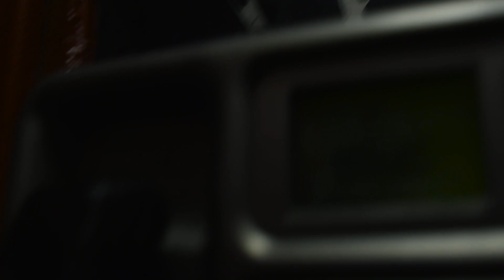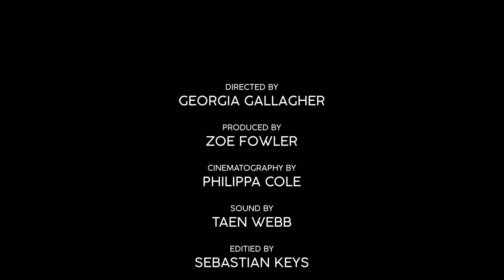The Phone Box Student Short Film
Second Year | Semester Two

'A Young Woman Is Forced To Relive Her Past When A Sinister Enitity Comes Calling'

The filming of this short was interupted by the outbreak of COVID-19, this meant having to finish and create what we could of the film during lockdown. This final assignment submission was created with a selection of our teaser trailer clips, footage we could safely film in lockdown and new initiative ways to portray the missing parts of our narrative.

‘Feeling disconnected from her new job, Leah finishes up a late shift at the call centre. However, her usually simple commute home turns sinister when an eerie entitiy comes calling to remind her of her traumatic past.’

This is a student made non profit short film.